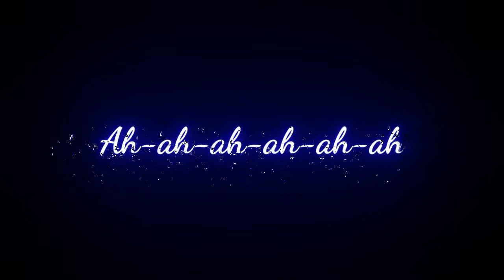Love nwantiti whatsapp status (remix)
SOCIAL:

Give credits if you use this

---TAGS(IGNORE)---